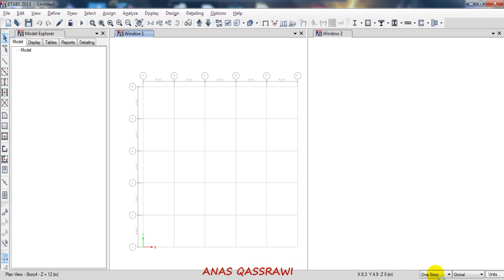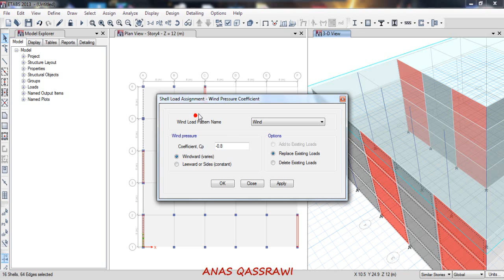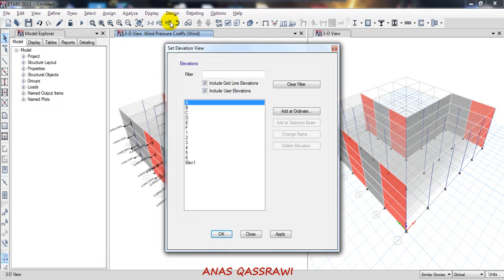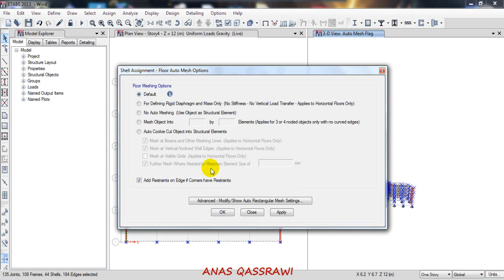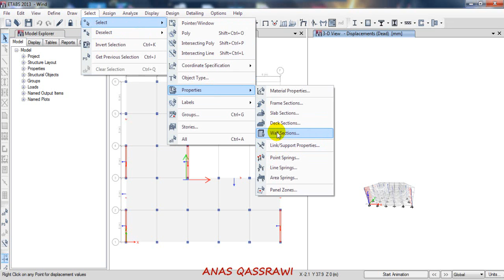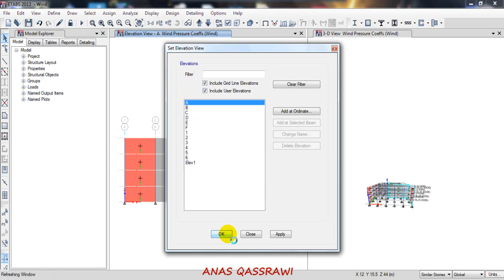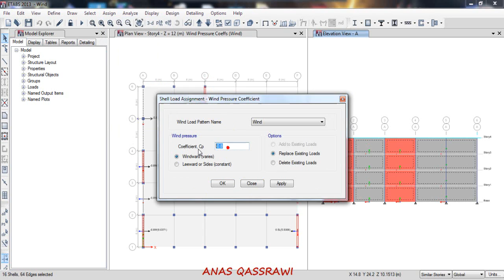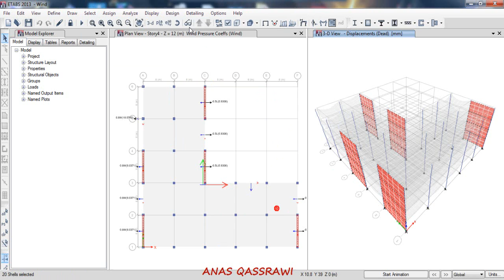ETABS 2013 ""Wind Load""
Design the building against wind load